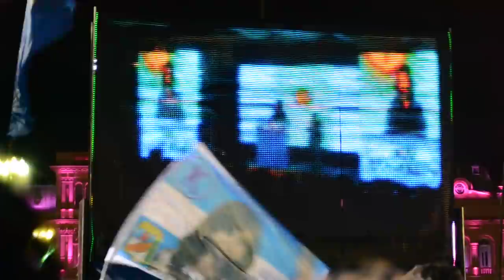Discurso de Cristina desde la Plaza de Mayo (Elecciones 2011)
Cómo se vivió en Plaza de Mayo el discurso realizado por Cristina Fernández de Kirchner en el Hotel Intercontinental.